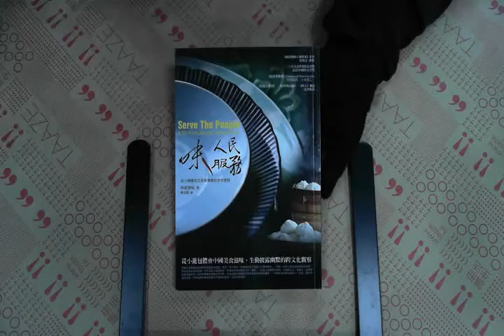TAAZE｜味人民服務—從北京麵攤到上海餐館的 ... 二手書書況 9789868618138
TAAZE｜讀冊生活網路書店「味人民服務—從北京麵攤到上海餐館的烹飪之旅」，找二手書請至